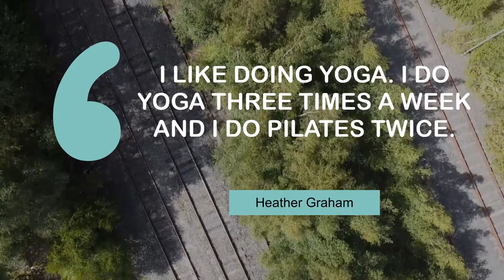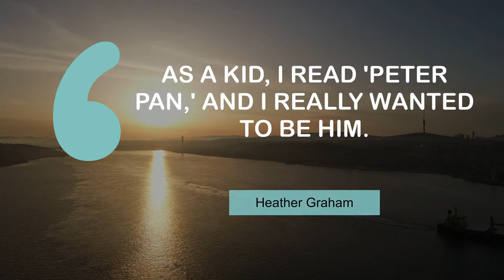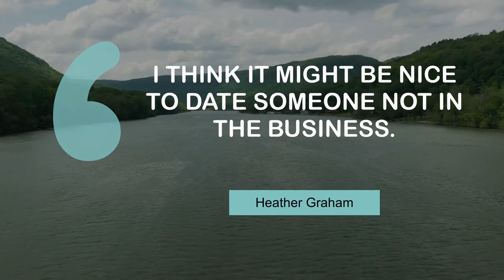Life Changing Quotes of Heather Graham | @Motivation Mantra | Daily Motivation Dose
Famous Thoughts of Heather Graham | Daily Motivation Mantra

00:00 I'd rather be happily single than unhappily married. - Heather Graham
00:25 There are less opportunities for women. - Heather Graham
00:42 I like doing yoga. I do yoga three times a week and I do Pilates twice. - Heather Graham
01:00 I've learnt to take care of myself. - Heather Graham
01:17 As a kid, I read 'Peter Pan,' and I really wanted to be him. - Heather Graham
01:35 I'd have made a terrible nun. - Heather Graham
01:52 I do have the roller skates from 'Boogie Nights.' - Heather Graham
02:10 I think it might be nice to date someone not in the business. - Heather Graham
02:27 I don't need to try so hard to be someone else. - Heather Graham